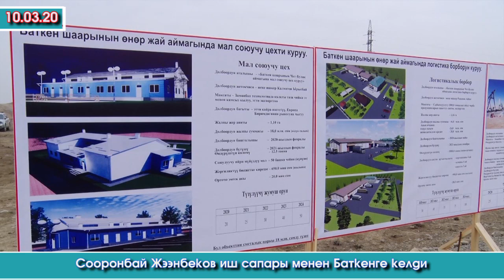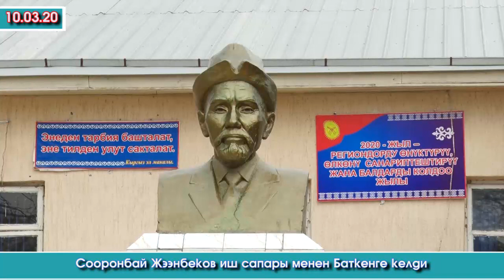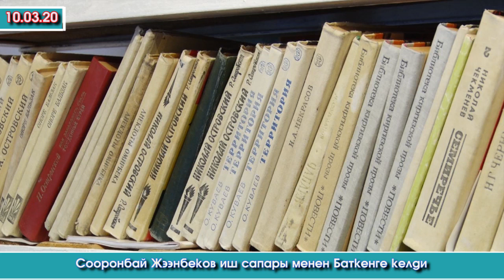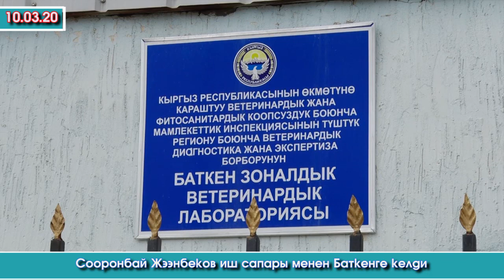Жээнбеков БАТКЕНГЕ барып ЖАКЫНДА шаар ӨНҮГӨ баштайт ДЕП бир КАНЧА ишканага БАРДЫ | Акыркы Кабарлар